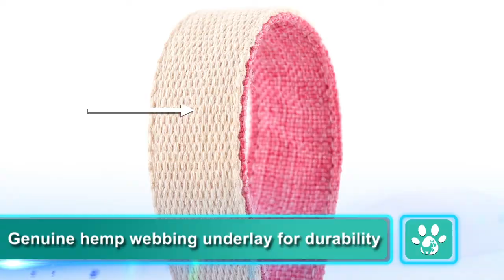Hemp STEP IN Dog Harness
Meeting people’s needs for environmental protection and being friendly to dogs with sensitive skin, it helps you stand out in the market;
1)Eco friendly hemp fabric stitched on top for fashion look
2)Genuine hemp webbing underlay for durability
3)Reinforced Box-stitching for Strength
4)Side release buckle & step in design for quick fit
5)3 Sliders allowing a proper fit with maximum mobility
6)D-rings on the back for leash attachment
7)Customized logo